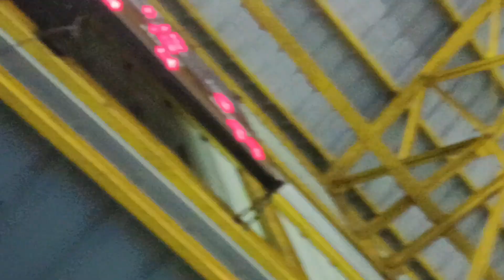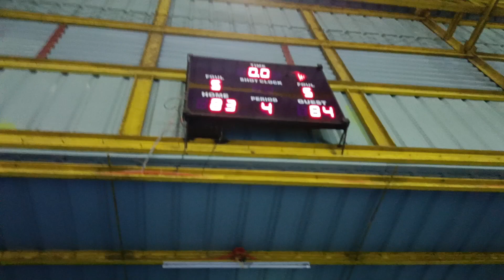TUMANA VS M.PARANG 84-83 WIN